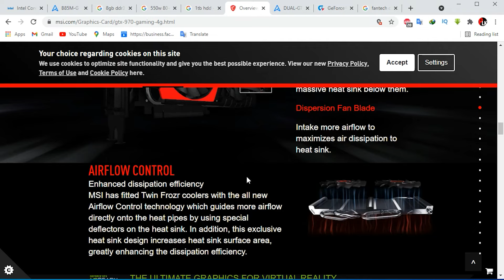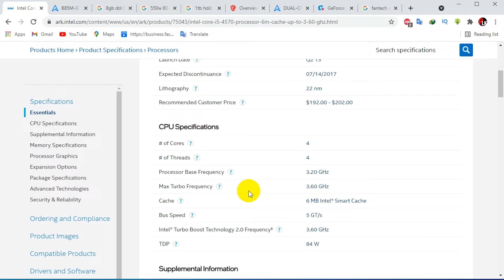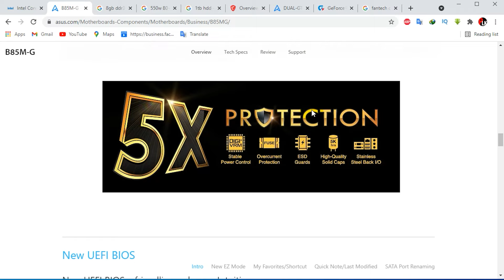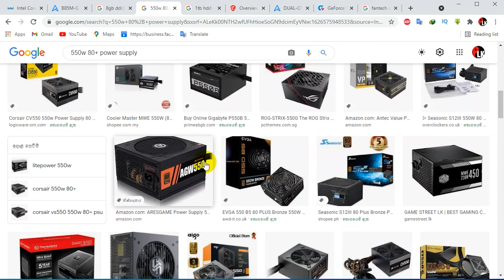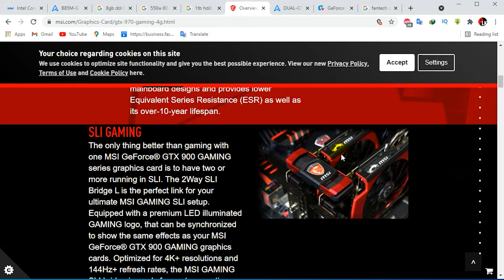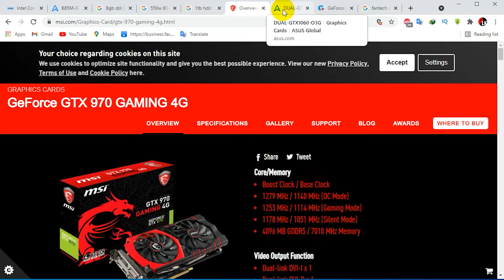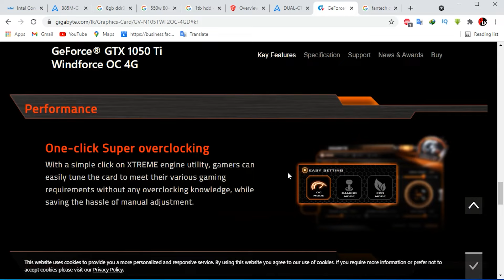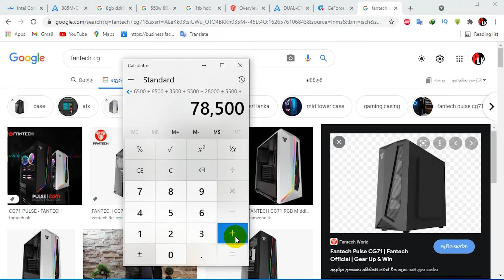රු80000 ආපු හැම ගේම් එකක්ම ගහන්න බිල්ඩ් එකක් හදමු I Rs80000 low budget pc build sri lanka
ඔයාලා අහපු තව අලුත් වීඩීයෝ එකක් අරන් ආවා බලන්න අමතක කරන්න එපා
අඩුපාඩු කොමෙන්ට් කරන්න අමතක කරන්න එපා

In the end, Intel Core i5 is a great processor that is made for mainstream users who care about performance, speed and graphics. The Core i5 is suitable for most tasks, even heavy gaming. The Intel Core i7 is an even better processor that is made for enthusiasts and high-end users
Gaming computer price in sri lanka
Can I run GTA 5 without graphics card?
Can I run GTA V without a graphics card? Without an integrated graphics card installed on your PC, you can't play GTA V. ... But you can play the game at medium settings if you have an Intel HD 600 series graphics card.